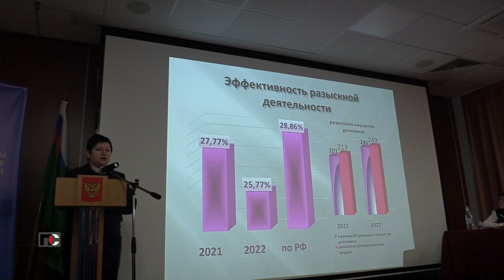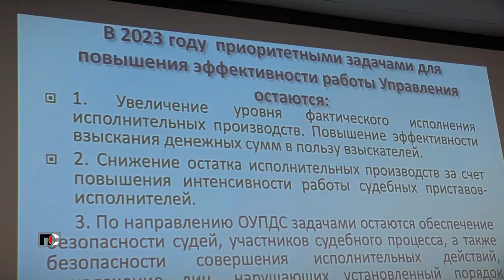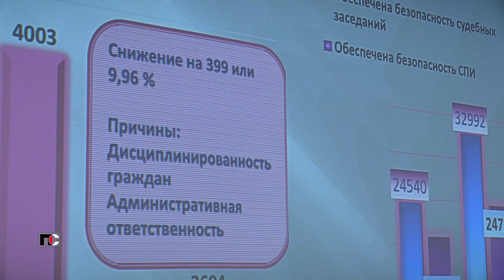Патрульная Служба - 22.02.20